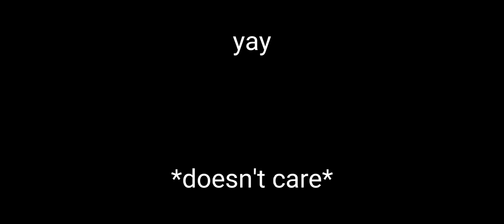I am making an edit cup so if u Wana join say joined one EDIT